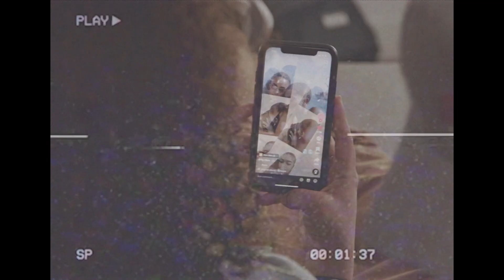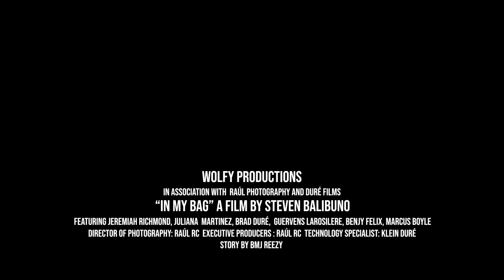BMJ REEZY- In My Bag (OFFICIAL MUSIC VIDEO)